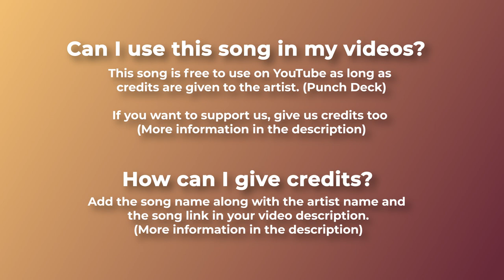🔥 Aggressive & Rock (Free Music) - "APOCALYPSE" by Punch Deck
We bring Punch Deck back on the channel with this dystopian rock track.

For mobile, easily copy and paste the text directly from our

If you can't or don't want to give credits contact with Punch Deck